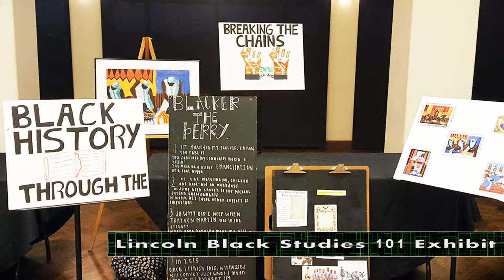Lincoln High School: Great Expectations!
Students from Lincoln High School STEAM Middle College program's Black Studies 101 class share their learning experiences and career aspirations with Nechel Best at the 2016 African American Educator's Conference.